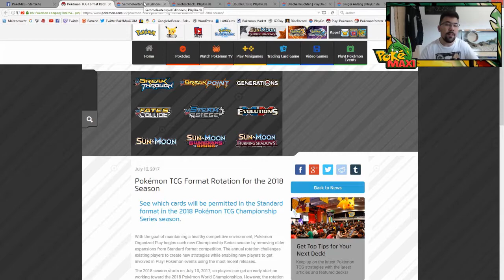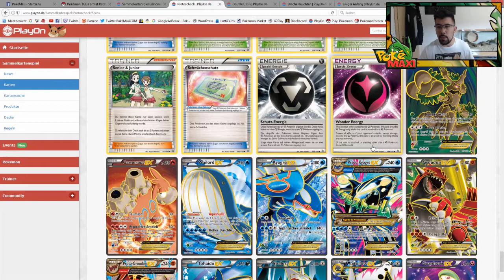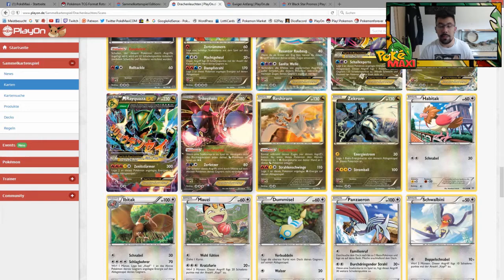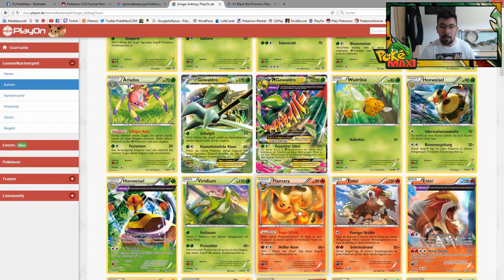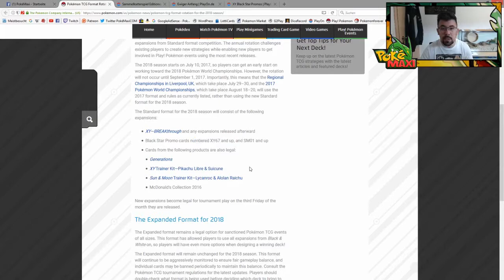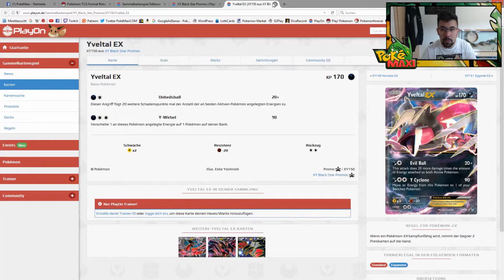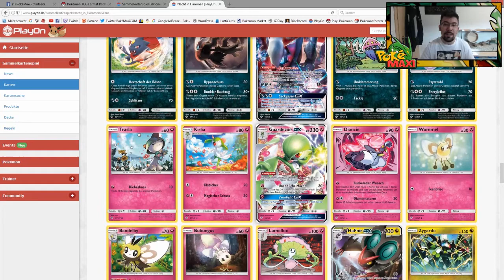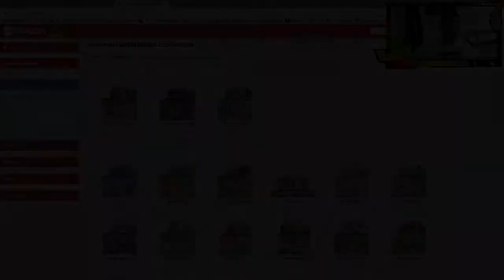Standard Format: Die neue Rotation 2017-2018!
Heute schauen wir uns mal an, welche Karten aus dem aktuellen Format fliegen werden - sprich, welche Karten wir zukünftig nicht mehr spielen dürfen. Checkt es aus und überprüft eure Decks nach den genannten Karten ^^

Auf meinem Channel findet ihr Videos zu verschiedenen Themen, wie Deck Profile, Analysen, Unboxings, Box Openings, Set Reviews, Turniere, Interviews und Co - schaut euch also gerne um!

Nutzt diese einmalige Chance, um eure Decks noch mal etwas zu pimpen oder eure Sammlung zu vergrößern!